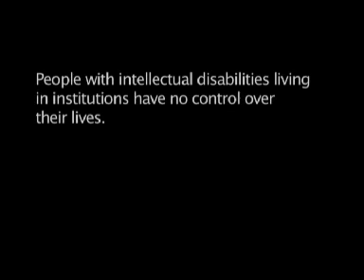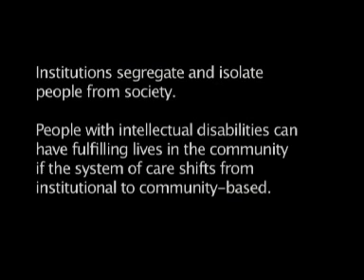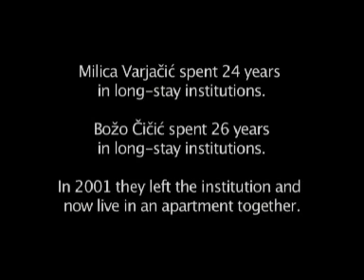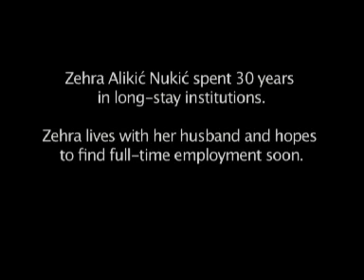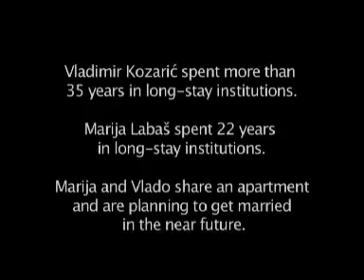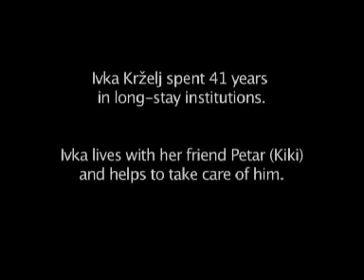Living Proof: The Right to Live in the Community Part 1 of 2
In Croatia, one in three people with moderate or severe intellectual disabilities live in institutions, segregated and isolated from the rest of society. Regardless of how well-equipped or staffed an institution is, it is still impossible for residents to realize their fundamental human rights and make decisions about their lives. Contrary to prevailing stereotypes and deeply-ingrained stigma, people with intellectual disabilities have the right and the ability to live as independently as possible and to be included in the community.

Living Proof explores, demystifies, and offers an answer to the question of what deinstitutionalization looks like. By describing the daily experiences and presenting the opinions of people with intellectual disabilities, this film demonstrates the importance of providing community-based programs and achieving change in the social welfare system and in society as a whole. "Everyone should leave the institutions and be in apartments the way I am. they would be better off, like me. They would have their own lives," says Ivka Krzelj, one of the people interviewed in this video. "Beyond that, it is up to you all to decide."